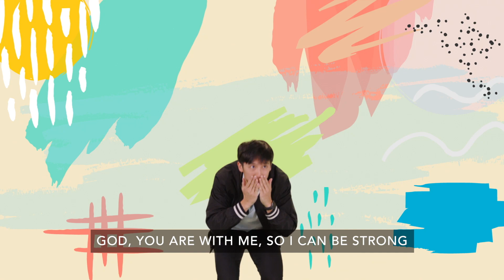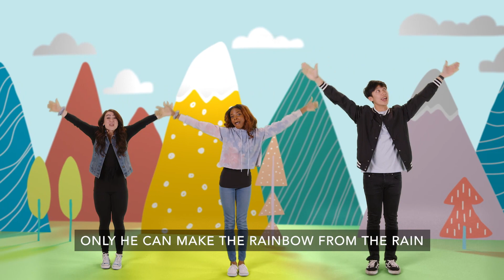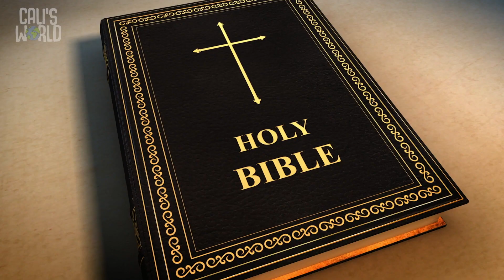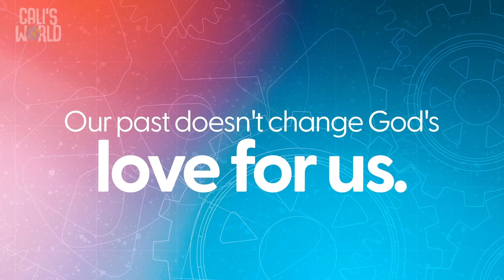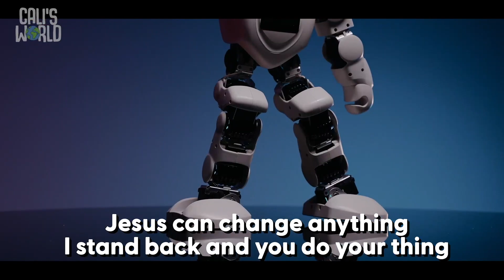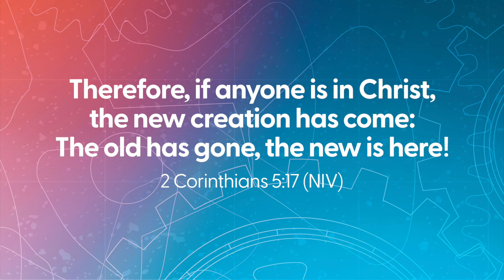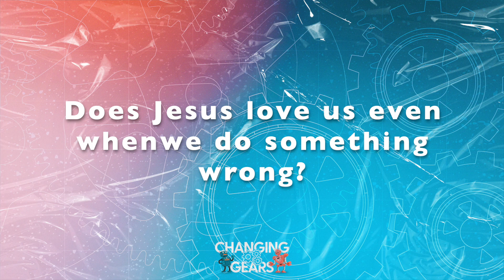March 12 Preschool Kids Lesson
This video was created for the congregation of The Park Church, located in Sherwood Park, AB. This video was designed for preschool age children and is a part of the March 12, 2023 Kids Ministry Lesson.

Worship Song: Anything at all
Artist: Orange Kids Worship

Worship Song: Very Big Things

Video Lesson: Week 2 'Calli's World - Grow TV'